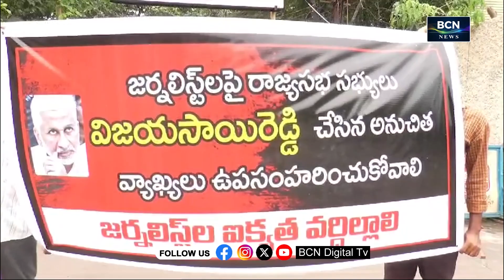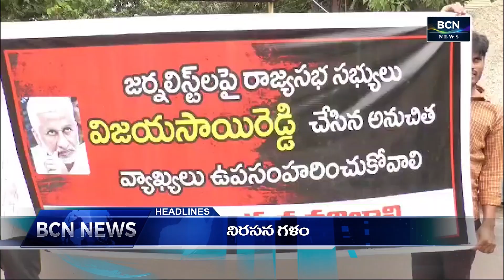BCN NEWS | 05 PM | PART 2 | 17.07.2024